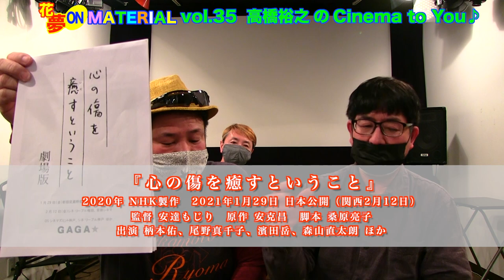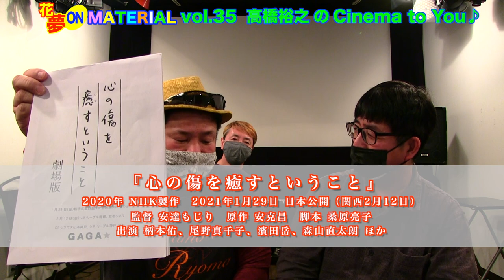正月太り解消にプチ痩せ方講座開講！走って走って体重ダウン?!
（令和３年1月30日（土）10:45〜配信）
今回は、現在MATERIAL tanimachiで唯一開催できている【走るイベント】”TEAM RUSH”について、”あゆっさん”ことMATERIALスタッフ・堀本歩美がプレゼンに挑戦します！

今年の目標に『頼られる人になる』と掲げた彼女が、どれだけ頼もしいプレゼンをするのか？

皆様、乞うご期待下さい☆

そして、走るお話のついでに運動生理学に基づいた体重の落とし方、痩せ方について番組内で講座開講されております。
こちらもご期待くださいませ！

シネマコミュニケーター高橋裕之の【Cinema to You！】では
映画『名もなき世界のエンドロール』と
映画『心の傷を癒すということ』を紹介。
今回も神戸ロケの映画を紹介しております。

今年もたくさんの笑顔に出会えるようにMATERIAL tanimachiへのご来店を心よりお待ちしております。
どうぞお気軽にご来店下さいませ♪

KAMUI ENTERTAINMENT